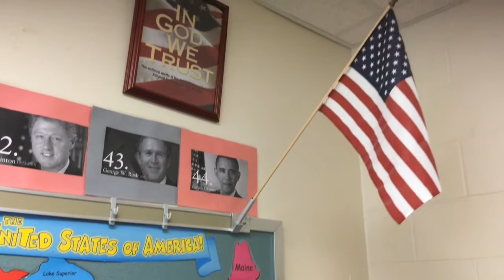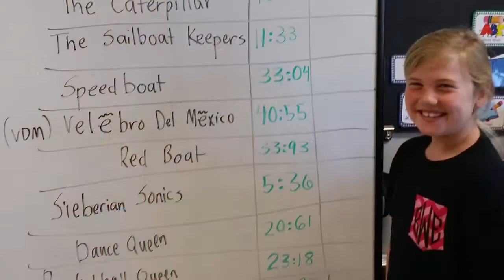Bulldog News, Episode 23